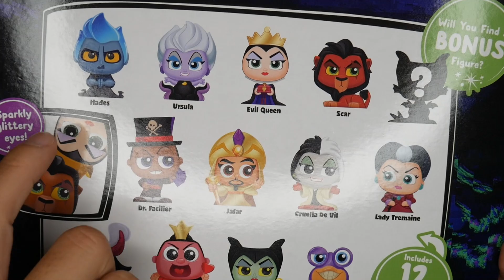Disney Doorables Villains Collection Peek Opening | October 2021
In Today's video, Johnny and Tim yet again get into the Disney Doorables craze! This is the brand new series that is the Disney Villains Collection Peeks that are exclusive to Amazon. These came out just in time for the Spoopy and Halloween Season!